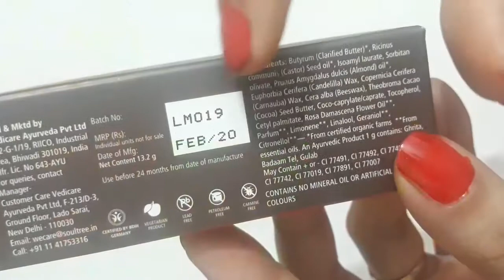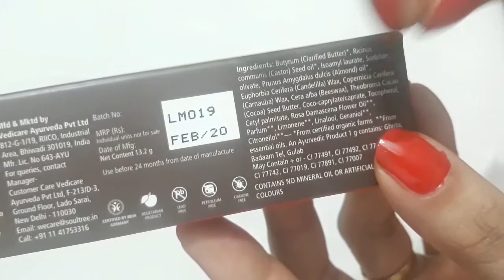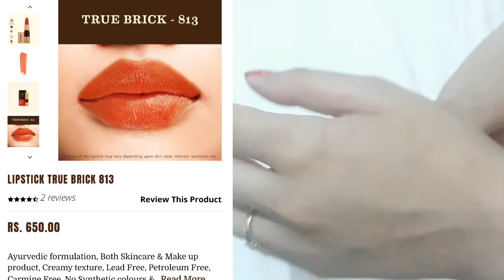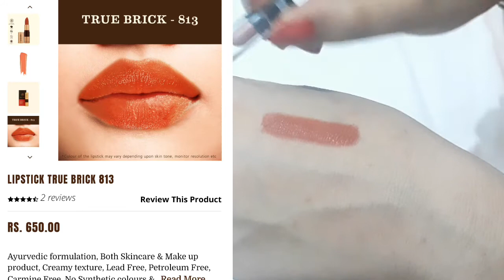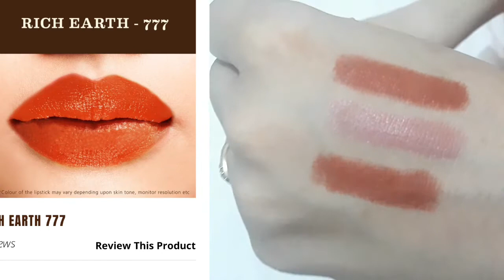100% Ayurvedic lipstick 💄(P-1)|| Natural lipstick||Soultree lipstick||100%Vegan||paraben free||GIVA